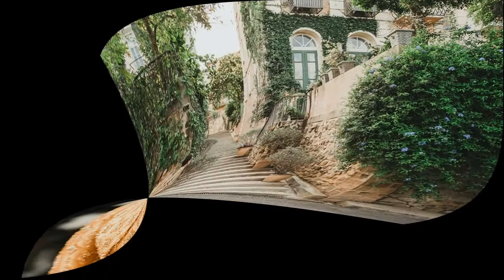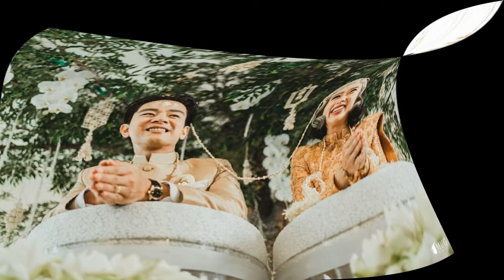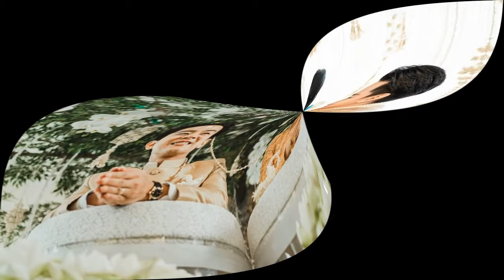โทนี่ แก้วแถลงวิวาห์รัก เปิดใจเคลียร์ดราม่าเรื่องสีผม ขอแล้วสามีอนุญาต